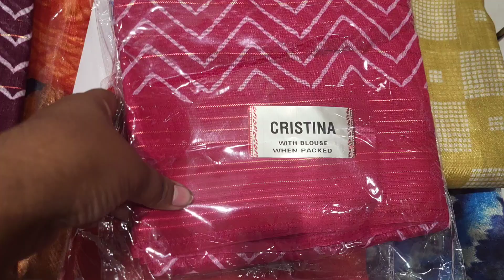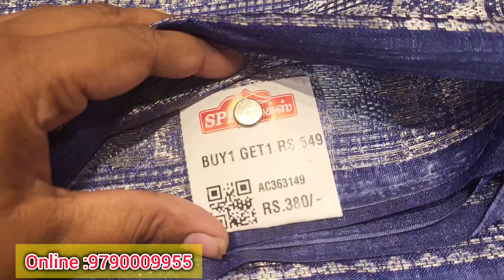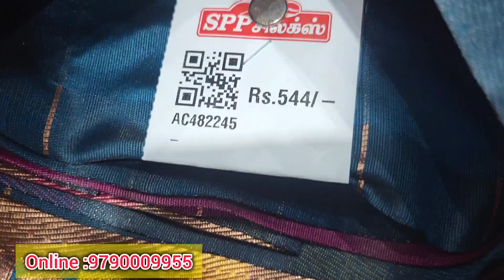Diwali spl thotti sarees latest collections with price spp silks coimbatore 😍😍